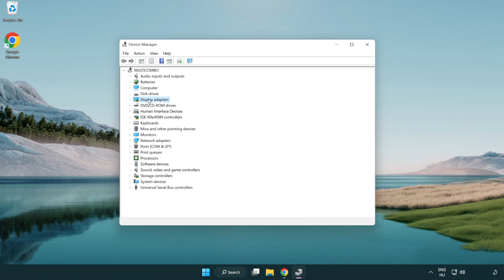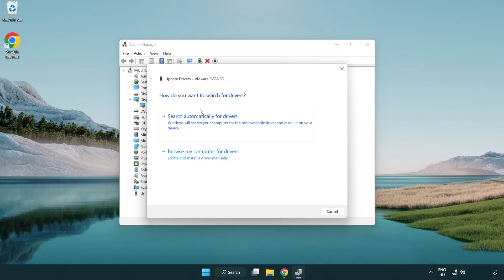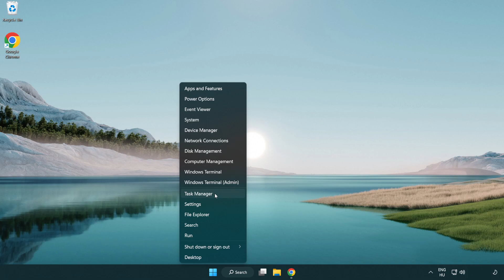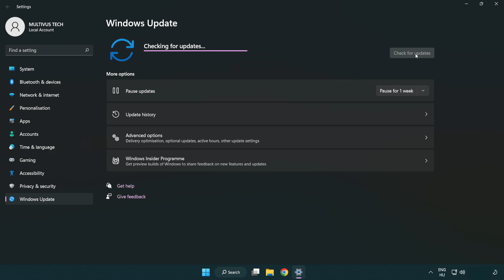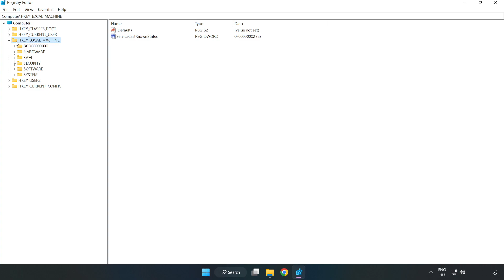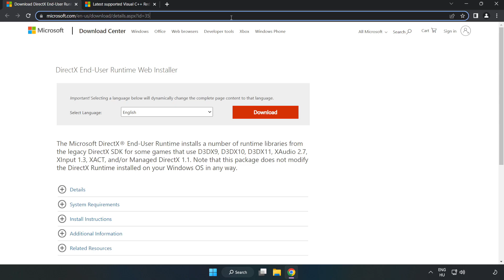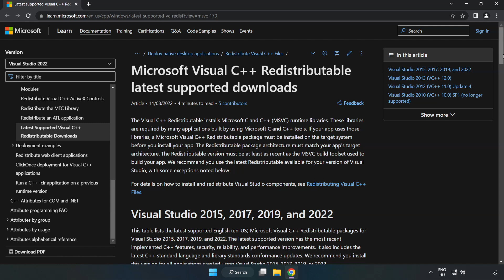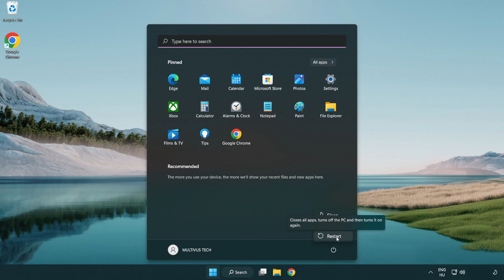How to FIX FIFA 19 Low FPS Drops & Lagging!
I'm going to show How to FIX FIFA 19 Low FPS Drops & Lagging!